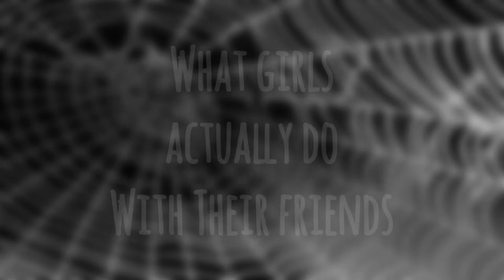What People Think Girls Do With Their Friends v/s What Girls Actually Do with Their Friends •Deidre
Didn’t have anything planned this Sunday but I yet wanted to see a smile on each of you guy’s faces so here’s a special video, Spot yourselves😉
Happy Sunday🥰

Guest Appearance:
Mahalsa Mahale
Sandhya Kerkar
Vivienne Vaz
Ana Cruz
Catherine Monteiro
Asha D’Cunha
Sailee Kakodker
Debo
Vaidehi Lotliker
Flavia Fernandes
Alisha Fernandes
Samrin Karol
Elena Gomes
Simran Shah
Anuja Kudsekar
Alaa Hassan
Jolisa Tavares
Gladys Martins
Nasrin Hussain
Carmel College Juniors’

Guest Appearance:
Catherine Monteiro